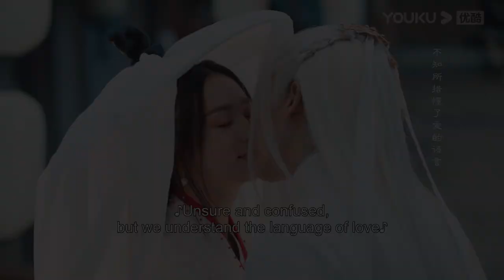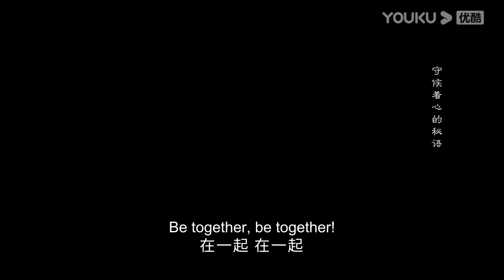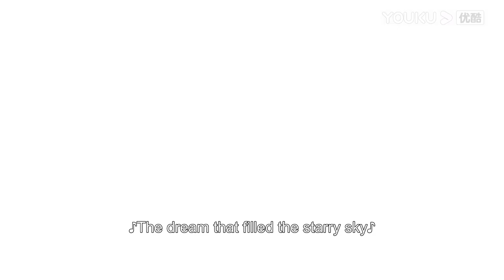Highlight | 结局圆满！雁回天曜重逢甜蜜亲吻 | 护心 Back From The Brink | YOUKU COSTUME